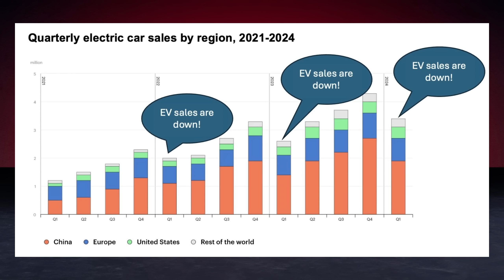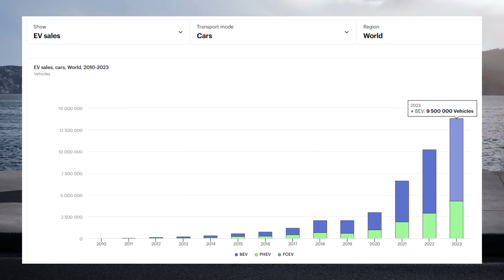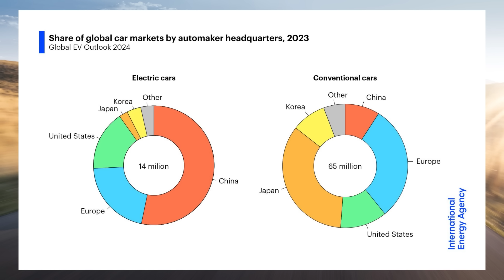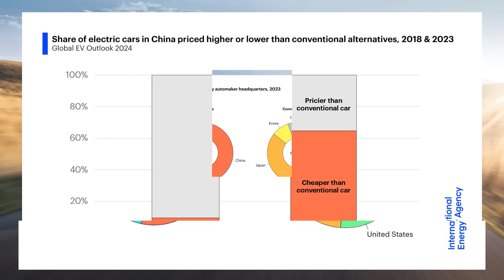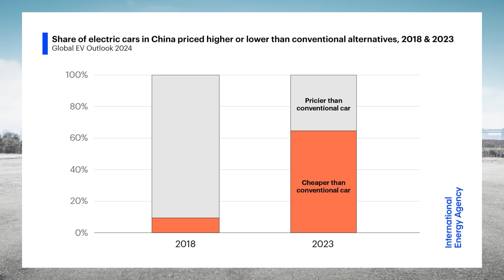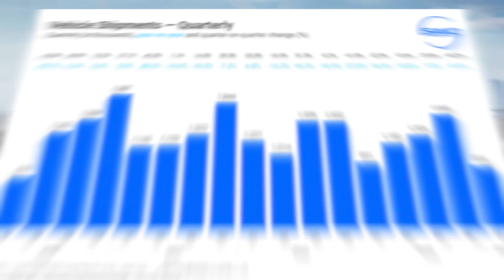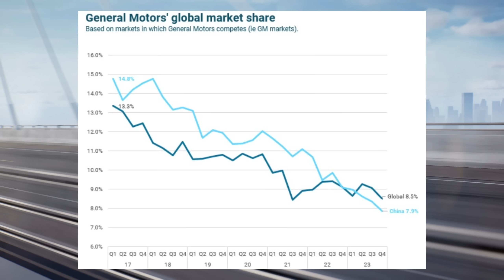Elektroautos - China & Tesla und danach fast nichts - Die neue Realität?